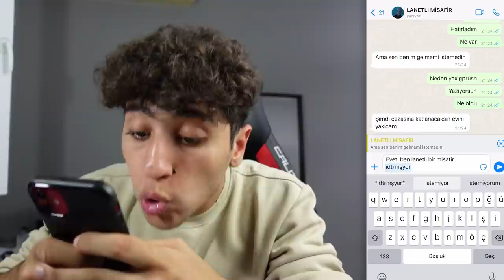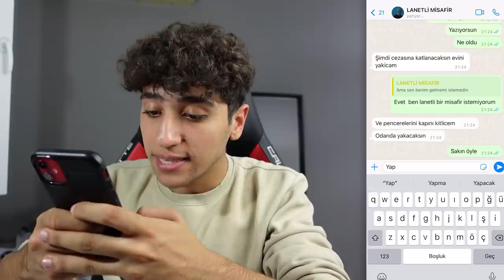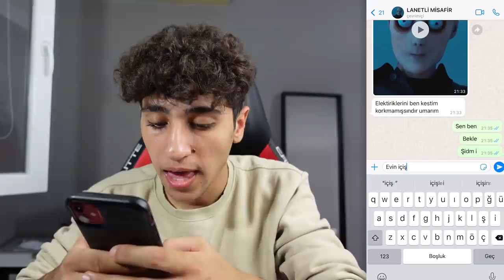GECE 3'te MİSAFİR BANA VİDEO ATTI !! *GALİBA ÖLÜCEM* ONUR UMUR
Ben Onur Umur GECE 3'te MİSAFİR BANA VİDEO ATTI !! *GALİBA ÖLÜCEM* ONUR UMUR  videom ile karşınızdayım çok güzel , eğlenceli ve komik bir video oldu iyi seyirler. İyi Seyirler.